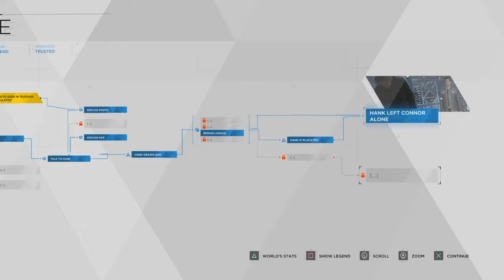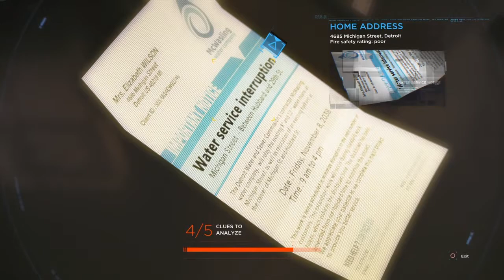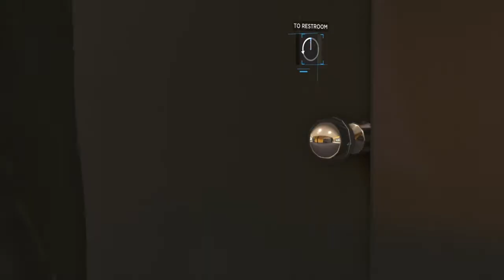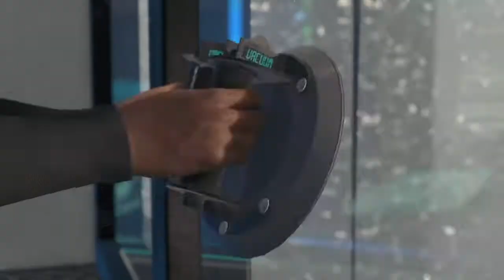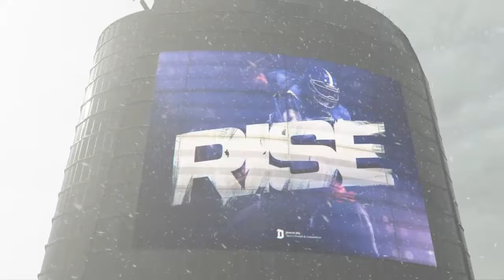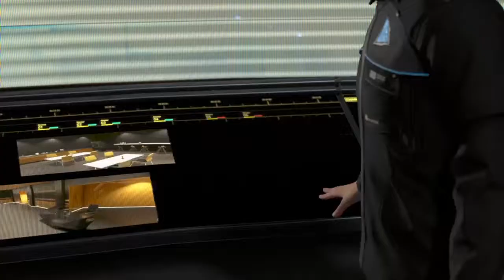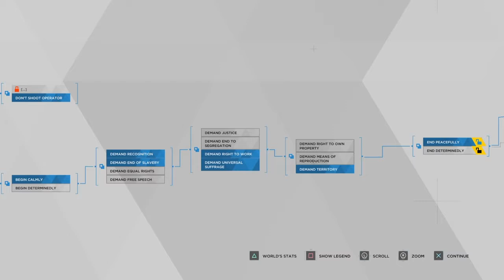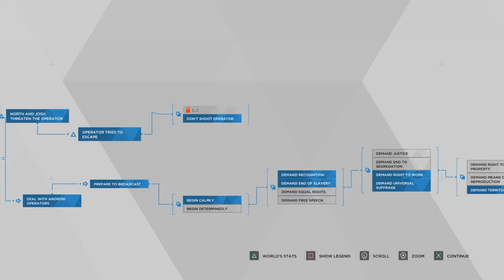The Bridge/The Stratford Tower | Lev Plays Detroit: Become Human | Pt17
Connor and Hank have a little heart to heart before the events of this game start going big. Markus stages a peaceful takeover of the news centre at Stratford Tower in order to send a message, a rallying call for androids and humans that machines deserve rights. How well will it go down?

Great_leveller_gaming